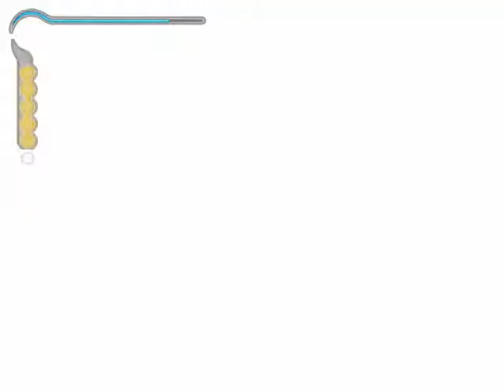Zagrajmy w Prince of Persia Piaski Czasu odc.10 Zagadka z wodą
W tym odcinku rozwiązujemy zagadkę w łaźniach :)